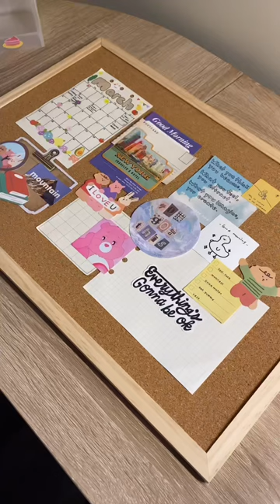Set up my cork board with me!